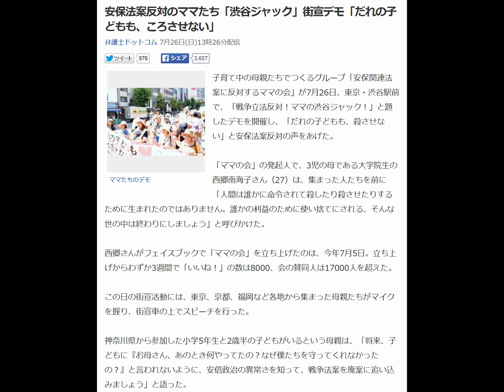安保法案反対のママたち「渋谷ジャック」街宣デモ「だれの子どもも、ころさせない」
高額な機材も顔出しも不要
面倒な撮影も、超超面倒な編集も不要。

弁護士ドットコム 7月26日(日)13時26分配信

ママたちのデモ

子育て中の母親たちでつくるグループ「安保関連法案に反対するママの会」が7月26日、東京・渋谷駅前で、「戦争立法反対！ママの渋谷ジャック！」と題したデモを開催し、「だれの子どもも、殺させない」と安保法案反対の声をあげた。

 「ママの会」の発起人で、3児の母である大学院生の西郷南海子さん（27）は、集まった人たちを前に「人間は誰かに命令されて殺したり殺させたりするために生まれたのではありません。誰かの利益のために使い捨てにされる、そんな世の中は終わりにしましょう」と呼びかけた。

 西郷さんがフェイスブックで「ママの会」を立ち上げたのは、今年7月5日。立ち上げからわずか3週間で「いいね！」の数は8000、会の賛同人は17000人を超えた。

この日の街宣活動には、東京、京都、福岡など各地から集まった母親たちがマイクを握り、街宣車の上でスピーチを行った。

 神奈川県から参加した小学5年生と2歳半の子どもがいるという母親は、「将来、子どもに『お母さん、あのとき何やってたの？なぜ僕たちを守ってくれなかったの？』と言われないように、安倍政治の異常さを知って、戦争法案を廃案に追い込みましょう」と語った。

その後、同区の宮下公園を出発し、「戦争させない」「ママは戦争しないと決めた」と声をあげながら、街を練り歩いた。

安保法案「黙っとれん」　岐阜市民ら８００人、デモ行進

安倍首相が力説「平和安全法制は憲法に合致している」――「安保法案」参院審議入り